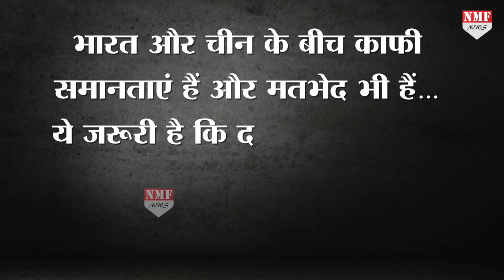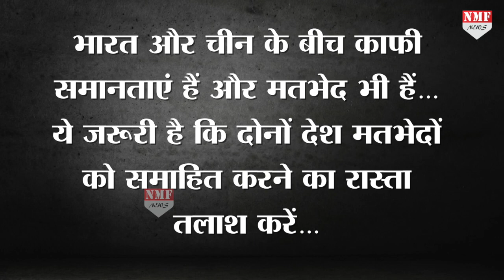भारत ने Taiwan पर coverage की तो चीन ने इसे ‘एक चीन’ की नीति के खिलाफ बताया !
भारत और चीन के बीच में गतिरोध जारी है…इसी बीच भारतीय मीडिया में ताइवान के लिए किए जा रहे समर्थन को लेकर अब चीन भड़क गया है…चीन ने भारतीयों की मानसिकता पर सवाल उठाया है और ये लेख चीन की सरकारी समाचार पत्र ग्लोबल टाइम्स में छपा है…